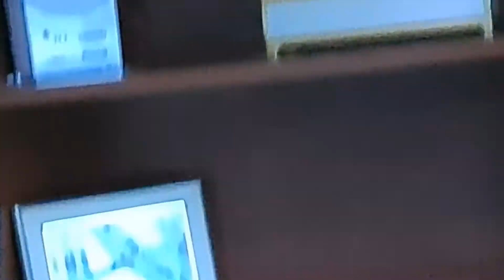🤔 Stich, quién es 😉 (181)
breve descripción de Stich,  la mini trasto 😀